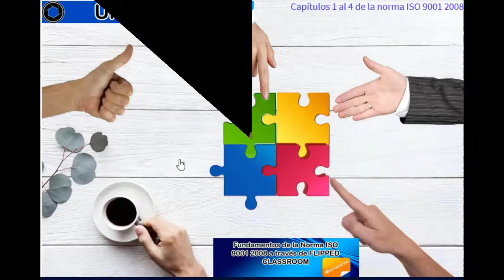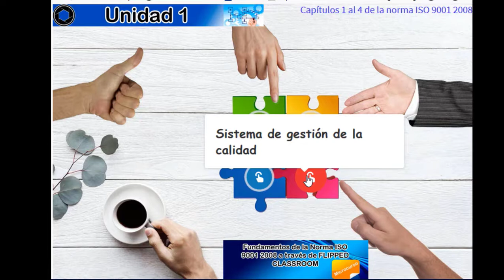Fundamentos de la Norma ISO 9001 2008 unidad 1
Video de introducción de la unidad 1 en el micro curso Fundamentos de la Norma ISO 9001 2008